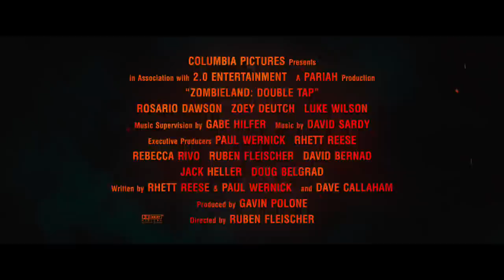Zombieland 2 | Trailer 2 | In Cinemas October 17 (مترجم)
OMG. We’re back again. 🎶 From the director of Venom and writers of Deadpool, watch the new red band trailer for Zombieland: Double Tap, in theaters October 17.

A decade after Zombieland became a hit film and a cult classic, the lead cast (Woody Harrelson, Jesse Eisenberg, Abigail Breslin, and Emma Stone) have reunited with director Ruben Fleischer (Venom) and the original writers Rhett Reese & Paul Wernick (Deadpool) for Zombieland: Double Tap. In the sequel, written by Rhett Reese & Paul Wernick and Dave Callaham, through comic mayhem that stretches from the White House and through the heartland, these four slayers must face off against the many new kinds of zombies that have evolved since the first movie, as well as some new human survivors. But most of all, they have to face the growing pains of their own snarky, makeshift family.

Written by: Rhett Reese & Paul Wernick and Dave Callaham

Produced by: Gavin Polone

Executive Producers:
Paul Wernick
Rhett Reese
Rebecca Rivo
Ruben Fleischer
David Bernad
Jack Heller
Doug Belgrad

Cast:
Woody Harrelson
Jesse Eisenberg
and Emma Stone
Abigail Breslin
Rosario Dawson
Zoey Deutch
Luke Wilson